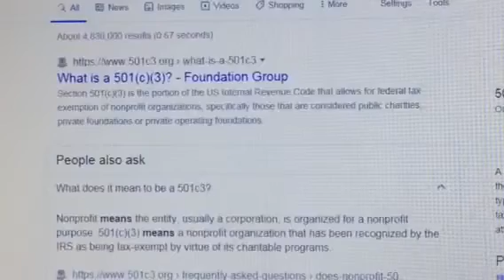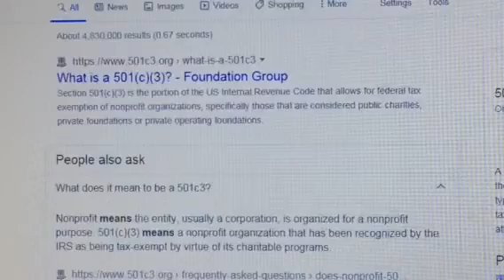WHAT & WHY ARE YOU HIDING???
The Truth Can Not Be Hidden Anymore. Praise be to our Heavenly Father and his Son.